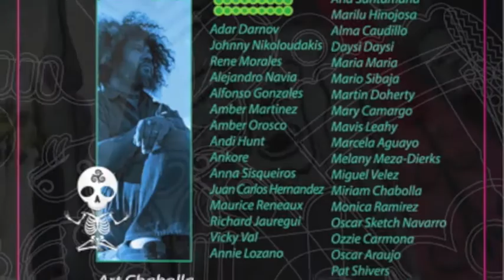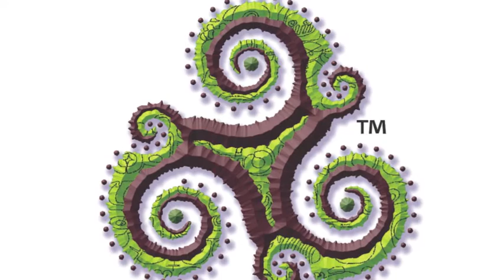Dia de Los Muertos Hollywood Forever 2012 - Exhibition Directed by Xamanism.com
For more info. go to:
Xamanism.com

We would like to hear your comments...

Our Objective is to help empower our communities artist, musicians, poets, writers, actors, etc. and help them define concretely the purpose of their existence. Simultaneously, helping to inspire and enrich our communities spirit, new and old generations with substantial Art & Culture performances. With Events that include Art Exhibitions, performances, poetry, literature, dance, music and volunteering. While at the same time, helping Artistic performers survive from their talents through cultural events, community events, fund raisers, non-profit organizations, school events, city events, etc. For they, the artist play a tremendous role in the changing of our society and culture.

Our purpose was founded on one simple, yet powerful way
- The Shaman Way.

What is Xamanism? Shamanism with an X, means witch doctor, guru, medicine man. A shaman is one who goes into an ancestral state of consciousness. An enlightened being beyond normal perception of reality... beyond physical, spiritual and mental. A hue-man with many different abilities for healing and problem solving. We represent their ways, their teachings and their love for humanity.

If you've ever thought about raising money for a good cause or need, Xamanism Art & Culture with Purpose created a program that can sponsor you with donation.

Art Chabolla
Founder & Curator of Xamanism.com